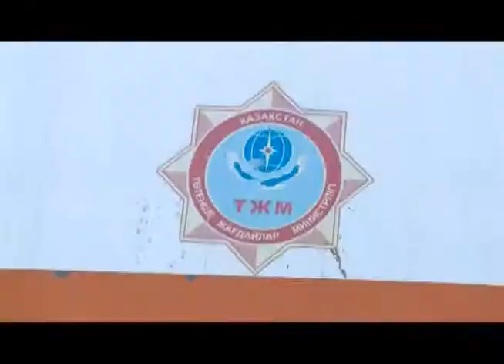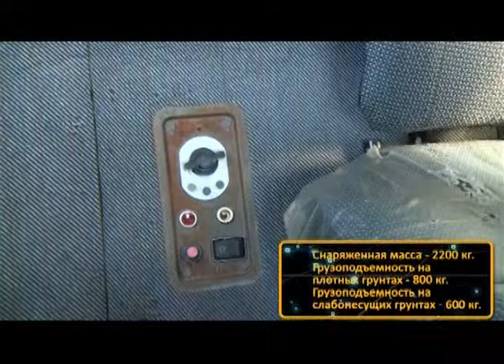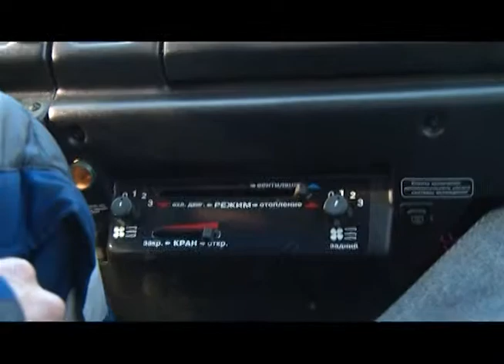5 передача.Караганда. МЧС.